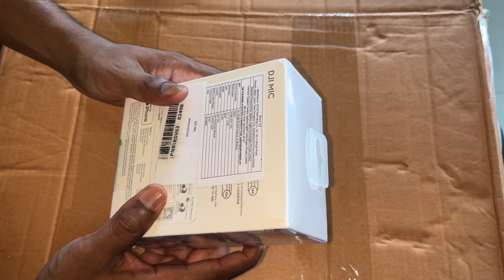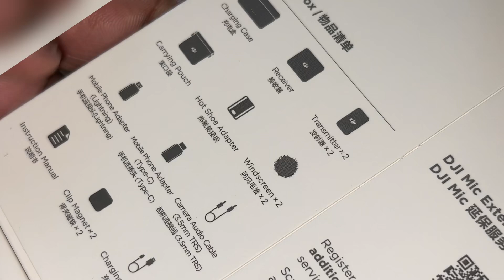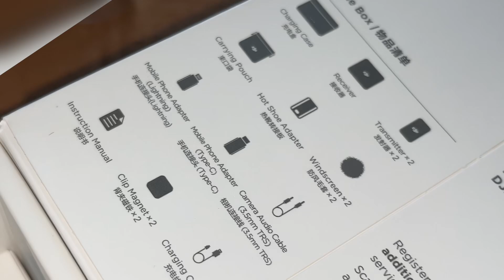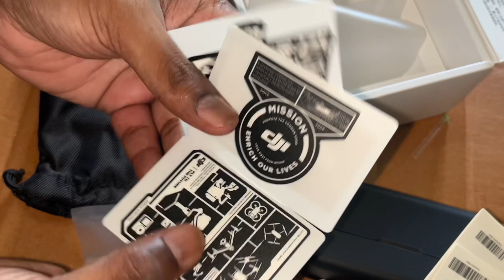Unboxing the DJI Mic - Is This the Best Mic? | Mic For Creator | BBD Sale | Best Mic For Youtube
Elevated Audio On The Go

In this video, we unbox the highly anticipated DJI Mic! Join us as we explore its sleek design, innovative features, and what makes this compact microphone a game-changer for content creators.

We'll take a closer look at everything included in the box, provide a detailed overview of the mic's specifications, and share our first impressions on its performance. Whether you're a vlogger, filmmaker, or podcaster, you won’t want to miss this comprehensive look at the DJI Mic.

Don't forget to stick around for our sound test, where we put the DJI Mic through its paces in various scenarios.

👉 What’s included in the box?
👉 Key specifications and features
👉 Real-world performance insights
👉 Final thoughts on whether it’s worth the investment

Bgm Credit
Pixabay.com